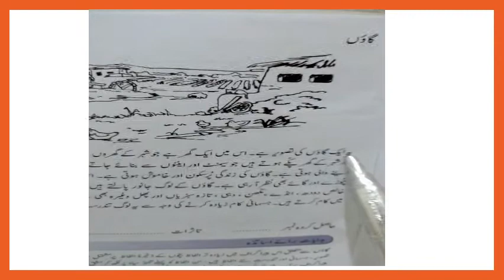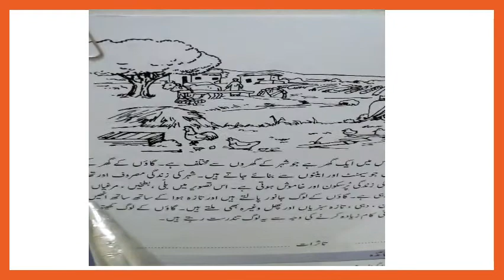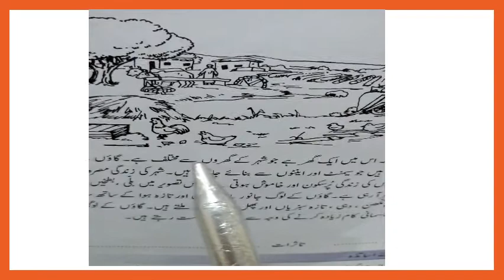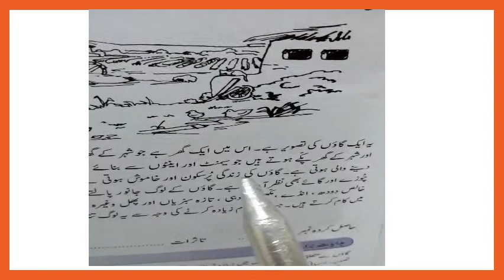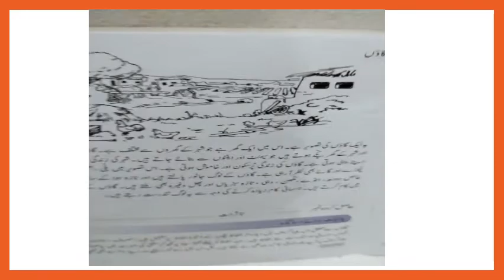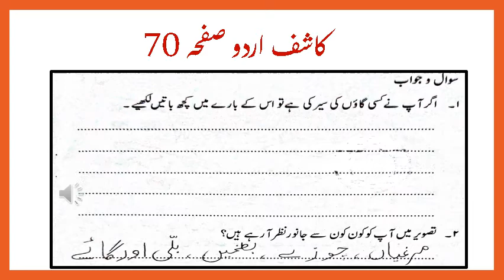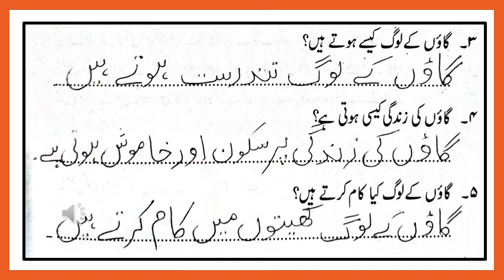Class ll Urdu Kashif Urdu 10